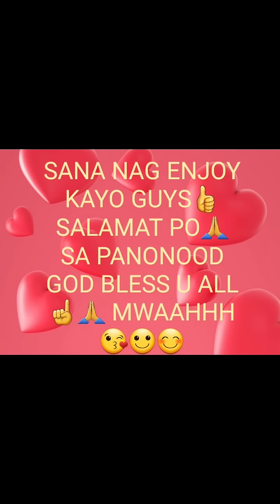NINONG tago pa more Acting 🤣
thank u for watching guys god bless mwaaahhh salamat sa pag subaybay🙏😊